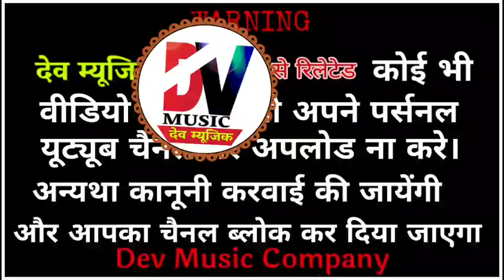गायक - मोडाराम जी कुमावत // भज भगवान भूले मत प्राणी // Rajasthani Bhajan // Dev Music Company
◆भजन - भज भगवान भूले मत प्राणी
◆गायक - मोडाराम जी कुमावत
◆साउंड - श्री कृष्णा साउंड थांवला
◆ओपरेटर - जितेंद्र भाई सैन

धन्यवाद दोस्तो,,,